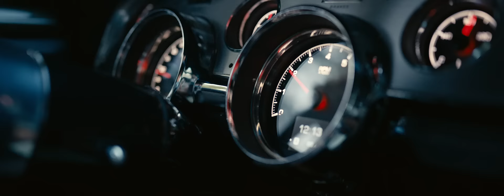Imagine Dragons - Wrecked (Official Music Video)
Directed by Matt Eastin
Special thank you to Caesars Palace

Official Lyrics:
Days pass by
And my eyes they dry And I think that I’m okay
‘Till I find myself in conversation fading away

The way you smile The way you walk The time you took
To teach me all that you had taught Tell me how am I supposed to move on

These days I’m becoming everything that I hate Wishing you were around but now it’s too late My mind is a place that I can’t escape your ghost

Sometimes I wish that I could wish it all away One more rainy day without you
Sometimes I wish that I could see you one more day One more rainy day

Yeah I’m a wreck since you’ve been gone I’ve tried to put this all behind me
I think I was wrecked all along Yeah I’m a wreck

The way you laugh when your shoulders shook The time you took

These days when I’m on the brink of the edge I remember the words that you said Remember the life you led

Thinkin’ of things that you should have done I’ll see you again my loved one

I’ll see you again my loved one Yeah I’m a wreck